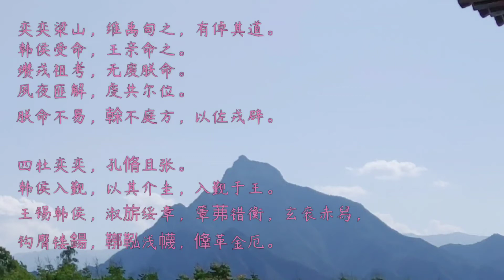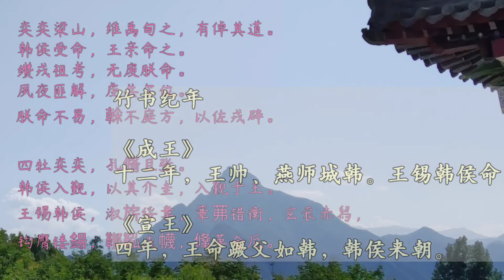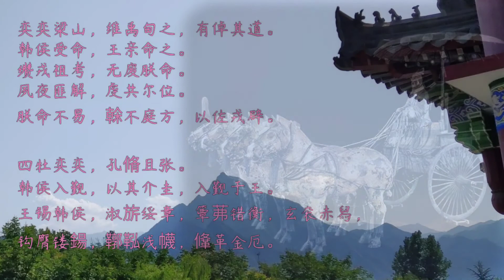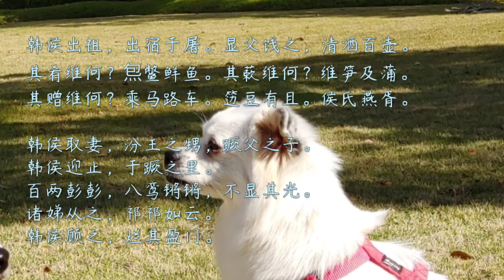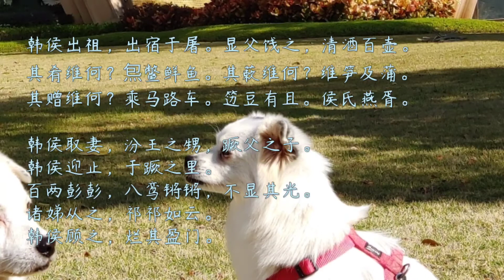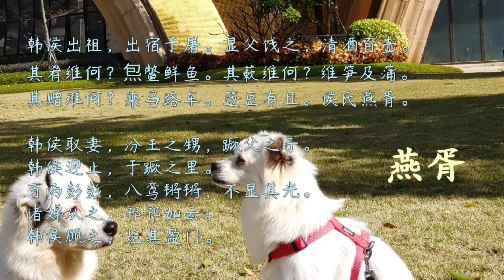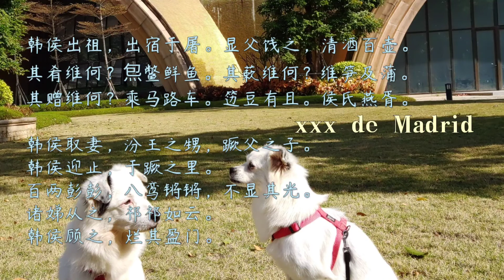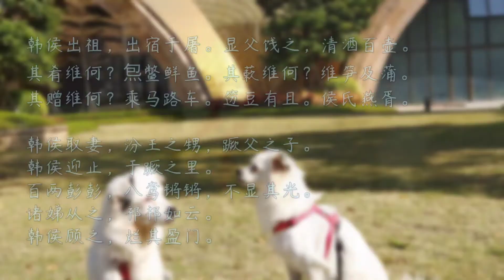Chinese poem illustration/大雅 韩奕/佚名 Wonder land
Chinese poem illustration: 大雅  韩奕/ Daya - Han State is Huge by Anonymous

The land of Han state(韩国) is fertile and strategic since the very beginning of Chinese history. It is the capital suburb(京畿)  since Yu the Great(大禹), it is the nature wonder Door of Dragon(龙门or禹门) located, it is the gateway between east China and Zhou capital, it is the hometown of the great historian Sima Qian(司马迁) where he was raised and buried. This poem is just a snapshot of this wonder land in West Zhou(西周). I have toured  this area,  a place full of history relics and stories beyond my imagination.

With reference to Bamboo Annals(竹书纪年), this poem revealed a lot details how the Han state was established and continued. Words 甸, 出祖, 韩姞, 燕国, 韩国, 奄受, are discussed.

大雅 韩奕
佚名

奕奕梁山，维禹甸之，有倬其道。
韩侯受命，王亲命之：
缵戎祖考，无废朕命。
夙夜匪解，虔共尔位。
朕命不易，榦不庭方，以佐戎辟。

四牡奕奕，孔脩且张。
韩侯入觐，以其介圭，入觐于王。
王锡韩侯，淑旂绥章，簟茀错衡，玄衮赤舄，钩膺镂鍚，鞹鞃浅幭，鞗革金厄。

韩侯出祖，出宿于屠。
显父饯之，清酒百壶。
其肴维何？炰鳖鲜鱼。
其蔌维何？维笋及蒲。
其赠维何？乘马路车。
笾豆有且。侯氏燕胥。

韩侯取妻，汾王之甥，蹶父之子。
韩侯迎止，于蹶之里。
百两彭彭，八鸾锵锵，不显其光。
诸娣从之，祁祁如云。
韩侯顾之，烂其盈门。

蹶父孔武，靡国不到。
为韩姞相攸，莫如韩乐。
孔乐韩土，川泽訏訏，鲂鱮甫甫，麀鹿噳噳，有熊有罴，有猫有虎。
庆既令居，韩姞燕誉。

溥彼韩城，燕师所完。
以先祖受命，因时百蛮。
王锡韩侯，其追其貊。
奄受北国，因以其伯。
实墉实壑，实亩实藉。
献其貔皮，赤豹黄罴。